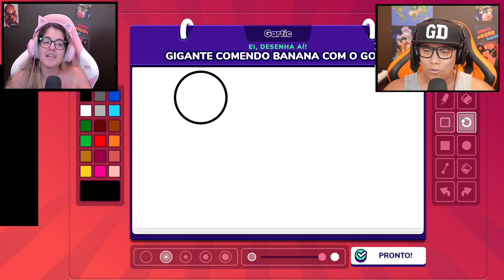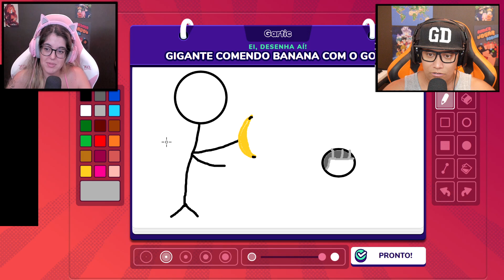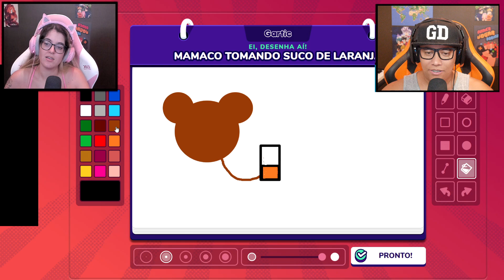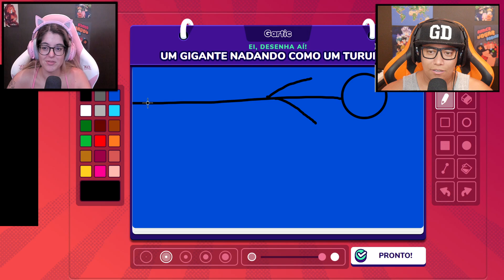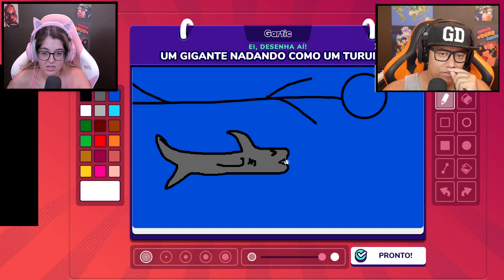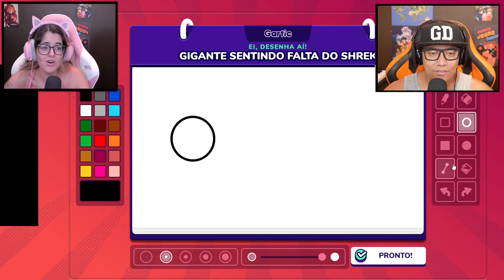TITÃ COLOSSAL CABEÇUDO no Gartic Phone